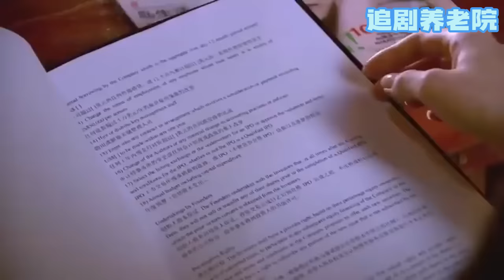🥀丈夫後悔選擇小三，看見前妻和別人在一起，後悔莫及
劇名（Drama Name）：【爱的秘笈 Tricks of Love】